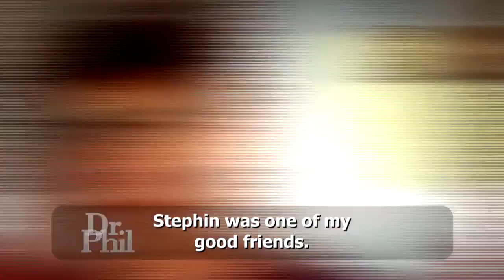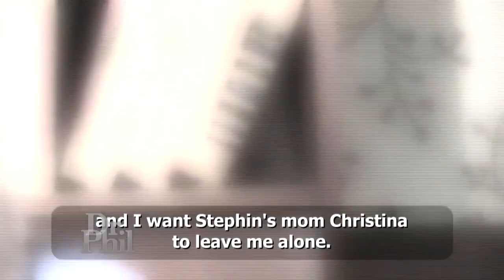Man Pled Guilty To Negligent Homicide Of Friend But Says He Didn’t Pull The Trigger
A young man accused of killing his friend says he didn’t pull the trigger and wants his friend’s mom to “stop the lies” and leave him alone.